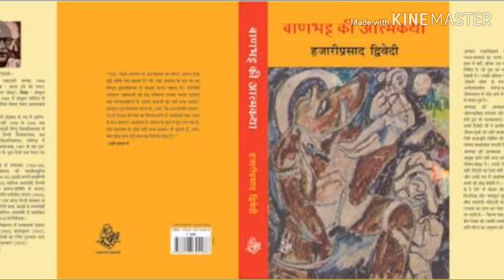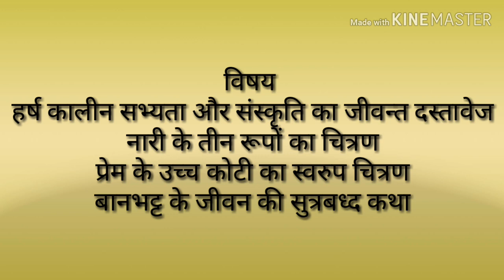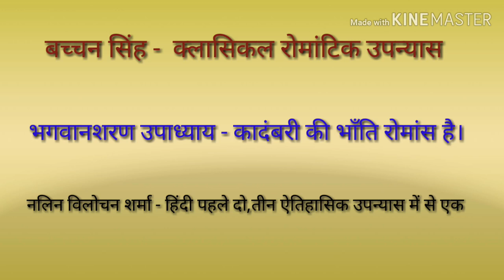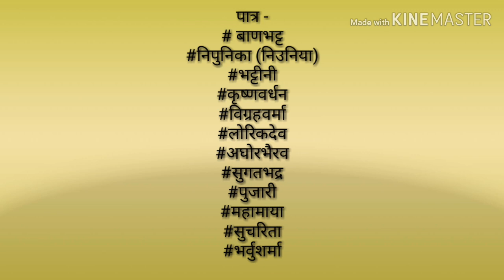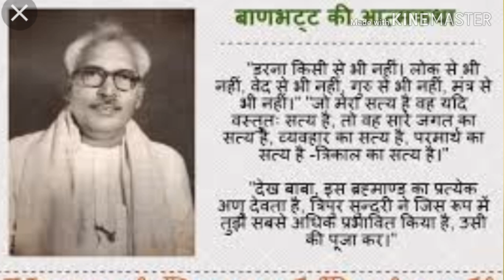Banbhat ki aatmktha | NET Exam ki tayari| बाणभट्ट की आत्मकथा।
हिंदी बाणभट्ट की आत्मकथा इस उपन्यास का नेट परिक्षा की दृस्टी से चर्चा की है ।

Video - 11

३) हिंदी नेट की कहानियों के नोट्स